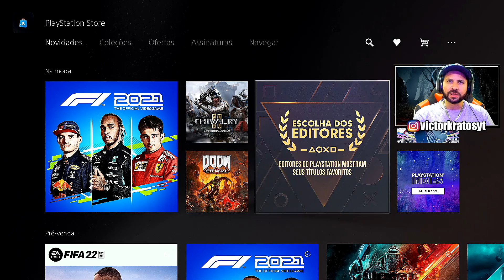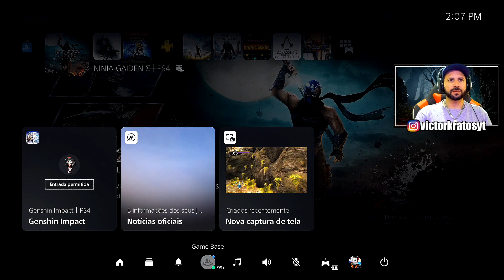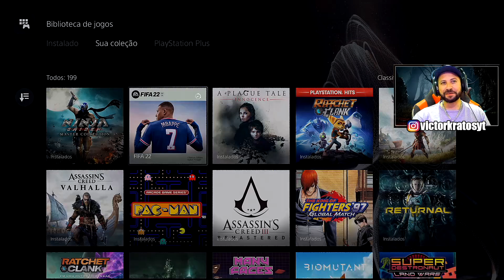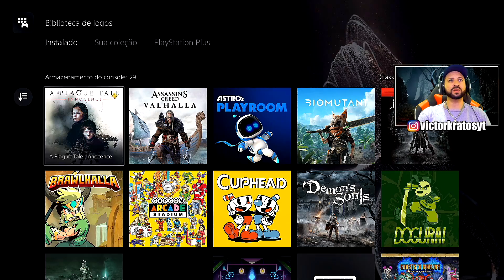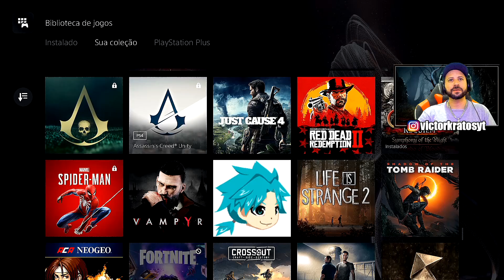BUG ASSUSTADOR NO PLAYSTATION ! CUIDADO !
Falando sobre um bUg que pode te fazer realizar compras na loja da PSN
sem ao menos ver o que esta sendo comprado ou gasto.
Você ainda pode se tornar membro do canal com apenas 1,99 e
assistir vídeos e séries em antecipado.